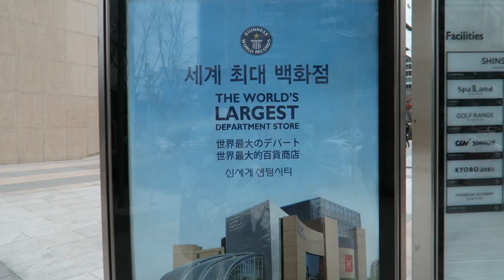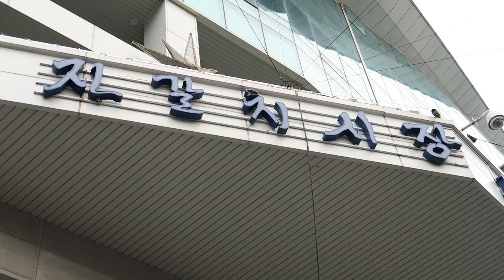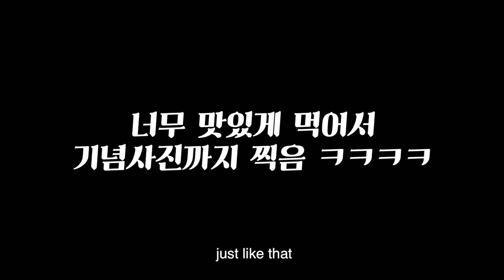으아 엄청 맛있뜨아! It's Amazingly Delicious!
내일 또 봐~